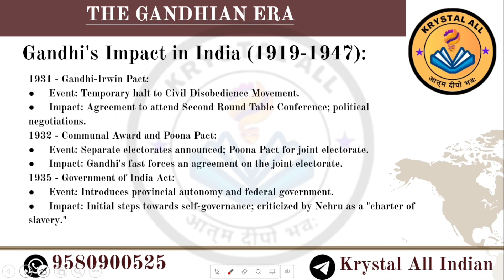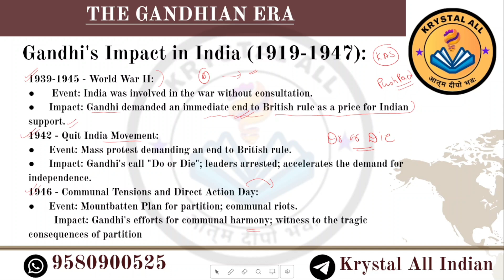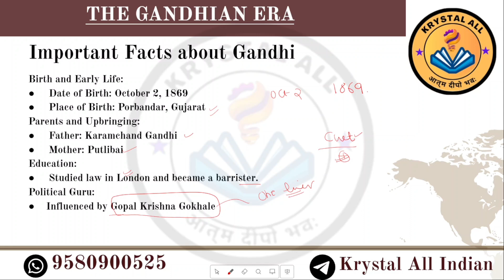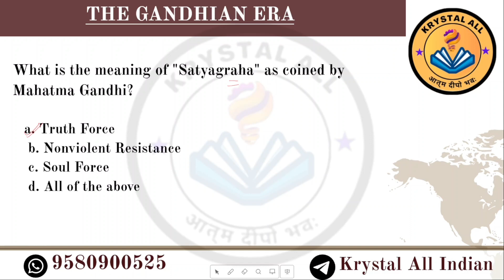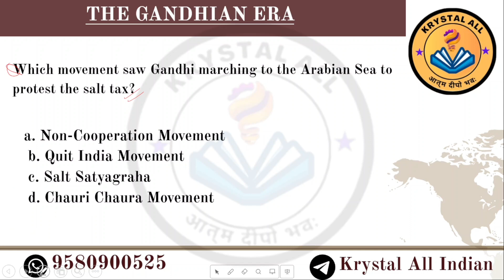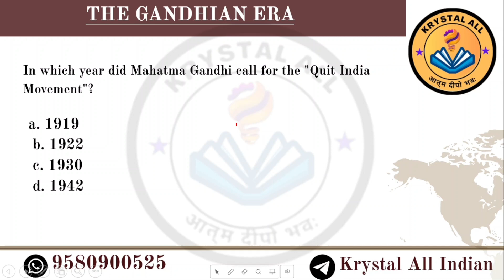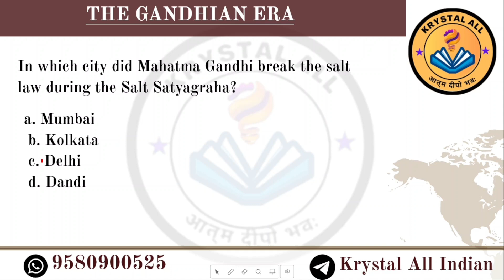History| Important MCQ question on Gandhi | Cuet general test| krystalall.....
History| Important MCQ question on Gandhi ji| Cuet general test| krystalall.

Lec 6 ( Important organisations before Congress )

Lec 7 ( Moderate phase)

Lec 8 ( Extremists phase)

Lec 9( the partition of Bengal)

LEc 10 ( DISCOVERING HISTORY)

By: Pushpendra Singh Sir
krystalall channel